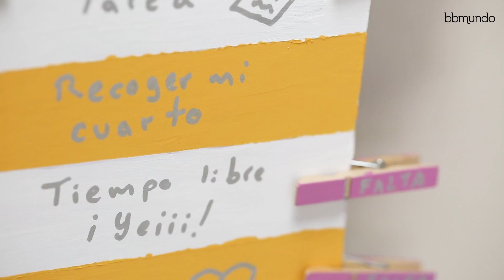¿Cómo hacer que tu hijo no olvide sus tareas y responsabilidades?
Si tu hijo está aprendiendo a cumplir con sus responsabilidades o tareas en el hogar, esta es una idea perfecta para ayudarlo a aprender y a que no sea una pesadilla este proceso.

Además, esta herramienta te ayudará a enseñarle a tus hijos la importancia de la responsabilidad.